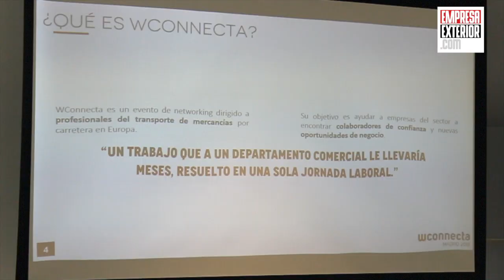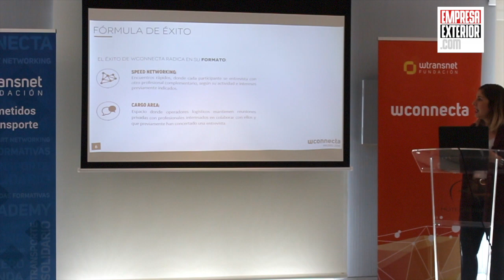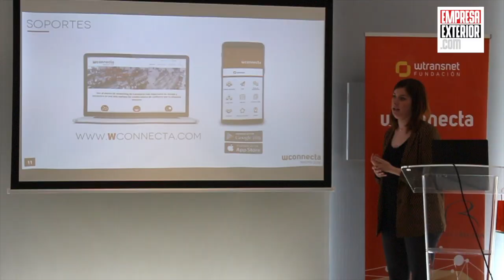WConnecta celebrará en octubre su novena edición. Transporte comercio exterior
El próximo 26 de octubre se celebrará en Madrid una nueva edición de WConnecta, evento internacional organizado por la organizado por la Fundación Wtransnet que reunirá  a más de 1000 profesionales del transporte. A través de las rondas de speed networking organizadas por especialidades y por rutas o de la cargo área, un espacio de reuniones privadas, WConnecta se consolida como punto de encuentro entre las empresas europeas del sector.

“Nosotros lo que hacemos cuando ellos se inscriben en la jornada, les pedimos su ADN, sabemos cual es su especialidad, lo que hacen y sabemos lo que necesitan, qué es lo que buscan” ha señalado José María Sallés, gerente de la Fundación Wtransnet.

El evento cuenta también con una coffee area y el business centre, todos espacios creados con la finalidad de facilitar esas alianzas comerciales cada vez más necesarias en un sector donde donde la internacionalización de las empresas genera un incremento en la demanda de sus servicios. Datos ofrecidos por la organización explican que las cifra de carga de importación y exportación creció de 2016 a 2017 en un 40%.